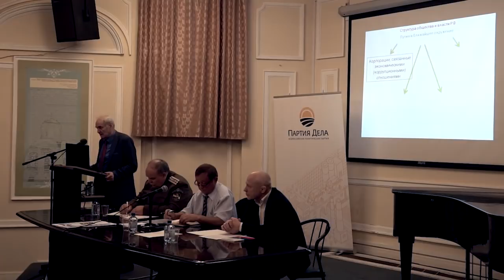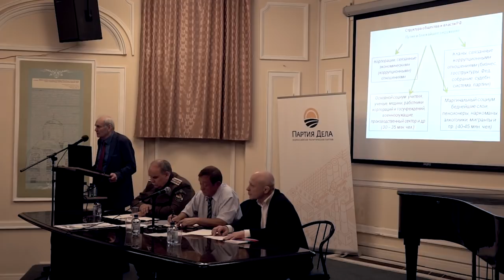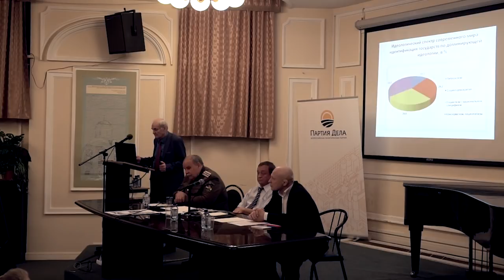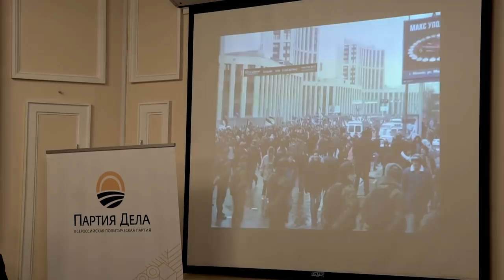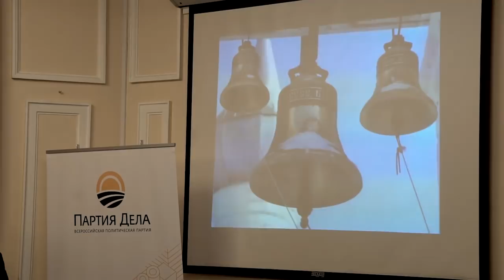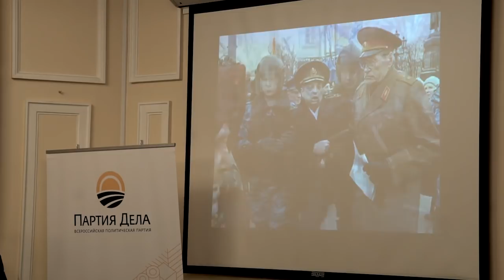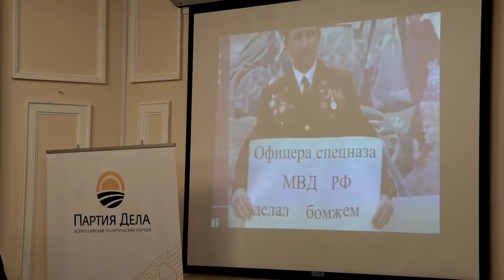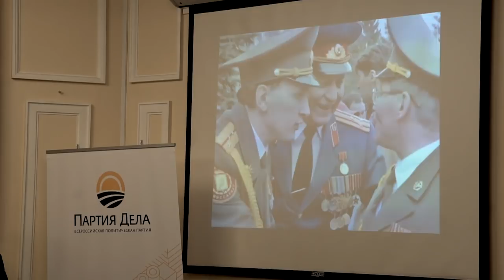" Какое будущее ждет Россию"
Совещание Общероссийского офицерского собрания и общественных патриотических организаций 25 мая 2018 г.

копирование свободное.